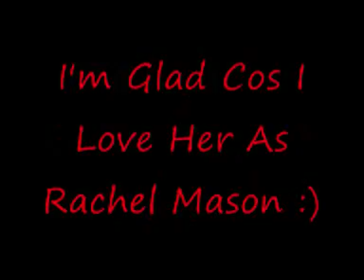Spoiler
Yes Man (Y)
Nothing's Mine Okay?